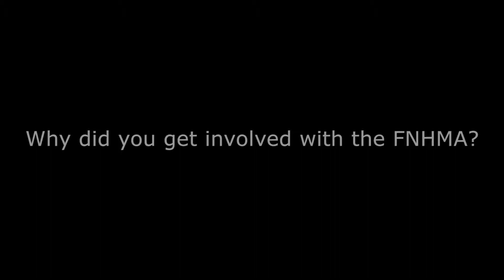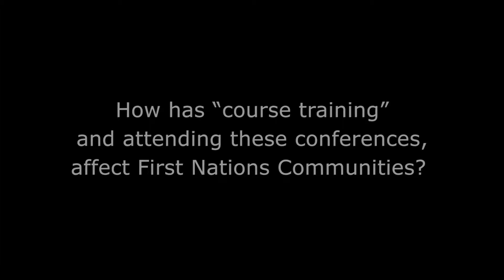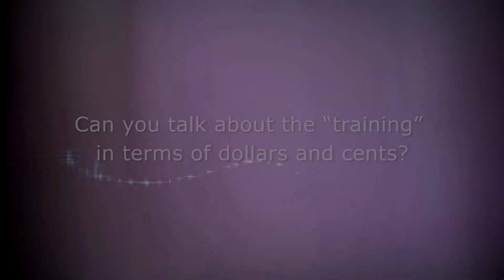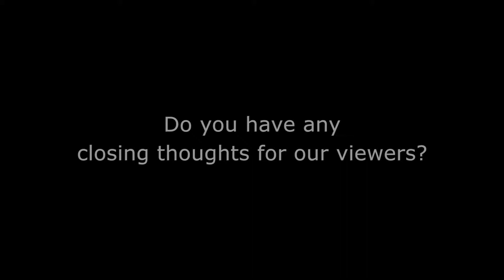FNHMA Conference Interview by NationTalk, David MacLaren